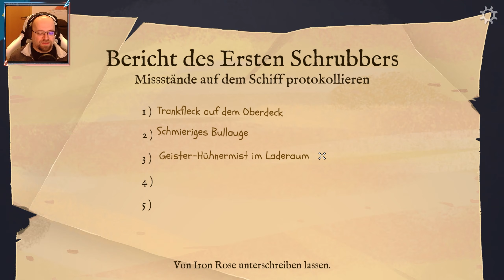Return to Monkey Island ♦ #13 ♦ Die Mannschaft muss umgestimmt werden ♦ Let's Play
Spiel: Return to Monkey Island
Genre: Adventure

♦♦♦♦ Wo kaufen? ♦♦♦♦